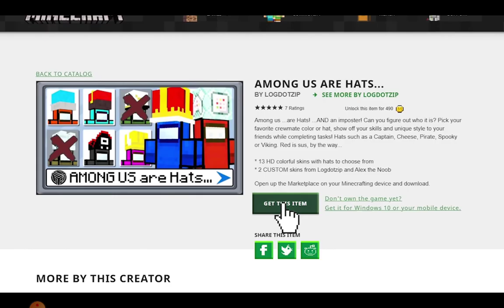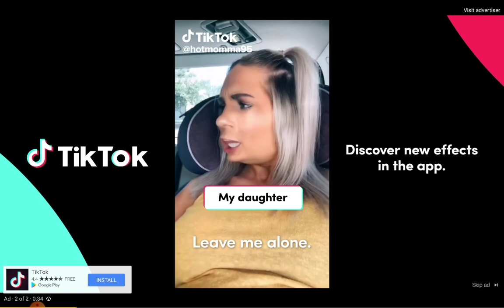Reaction among us 16